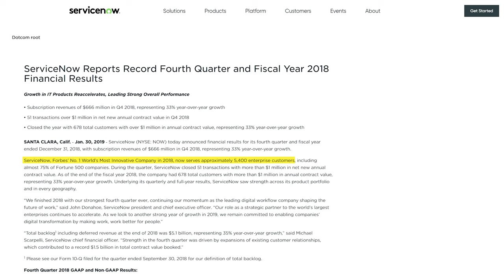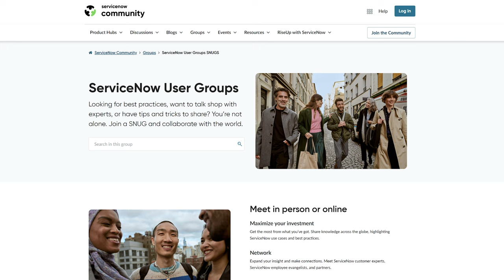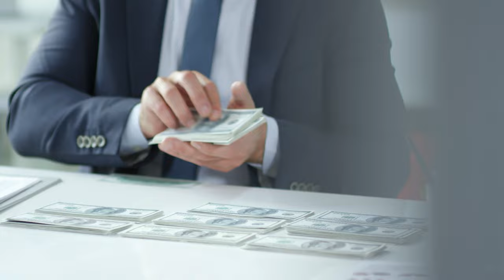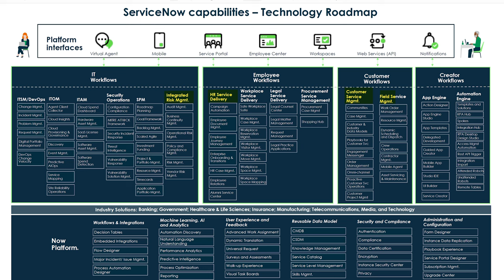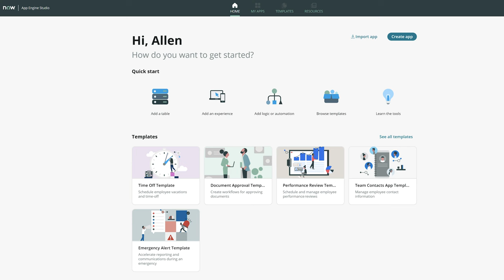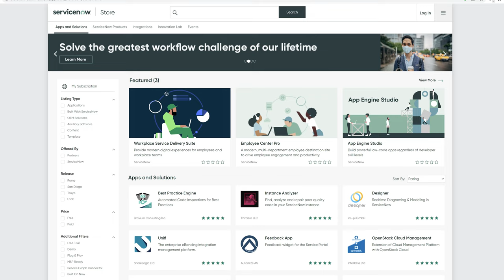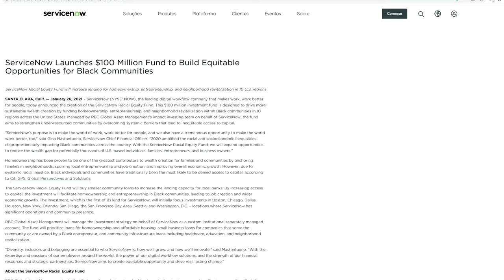12 Reasons Why You Should Consider a Career in ServiceNow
Are you interested in a ServiceNow job? Maybe you're new to the ServiceNow ecosystem and want to know why other people are excited and passionate about the platform?

Here are common questions those types of people are asking:
-What could possibly be SO great about working within the ServiceNow ecosystem?
-Why should I switch and learn ServiceNow?
-Is the salary potential really that high?
-How difficult is it to get started?
-Do I have to be a technology guru to make it?

These types of questions have been popping up a lot recently as more and more people are starting to hear about ServiceNow and are wondering if it’s truly worth switching to . Those same types of questions are also being asked by other people who are brand new to the platform and are searching for reassurance to validate that they’ve made the right choice. The reasons to be excited will vary person to person but…if you’re looking for a high-level overview of why YOU should be excited about working within the ServiceNow ecosystem…you’ve found the right video!

0:00 - Intro
1:18 - ServiceNow Business Performance
2:49 - Reason 1
3:15 - Reason 2
3:37 - Reason 3
3:53 - Reason 4
4:21 - Reason 5
4:52 - Reason 6
5:39 - Reason 7
6:25 - Reason 8
6:48 - Reason 9
7:04 - Reason 10
7:33 - Reason 11
8:00 - Reason 12